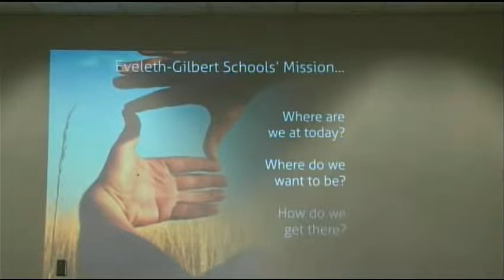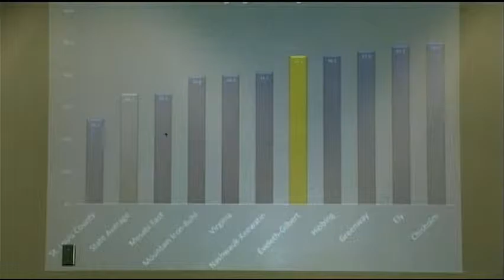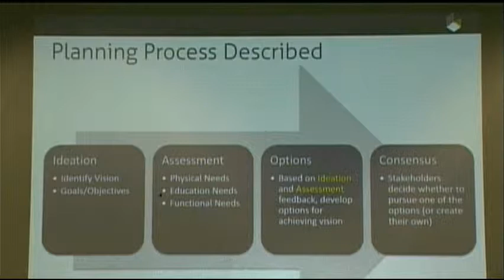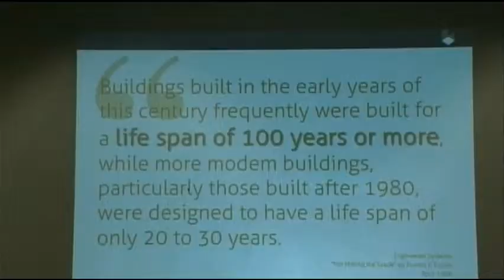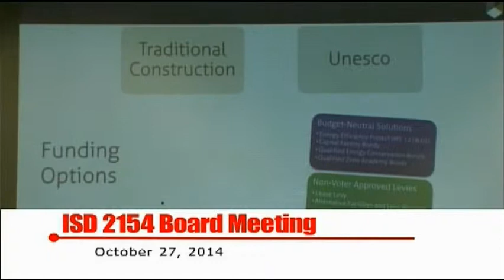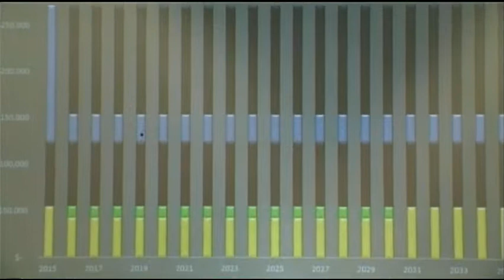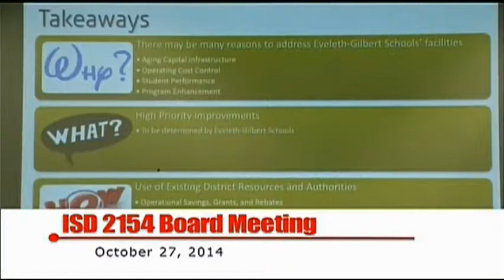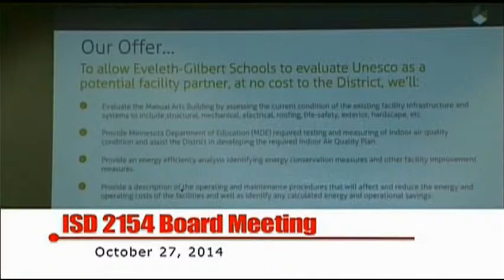ISD 2154SchoolBoardMeeting102714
Description